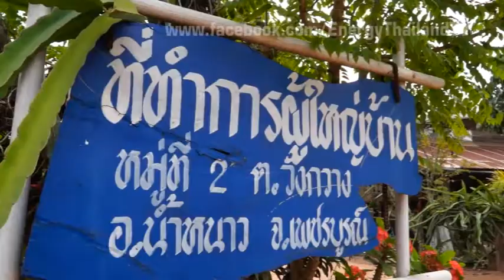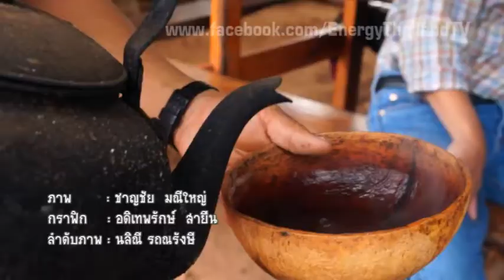597 พลังงานจากสมอง และสองมือ - รู้ค่าพลังงาน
หลายภูมิภาคของไทยนำวัสดุเหลือใช้ทางการเกษตรมาเปลี่ยนเป็นพลังงานทดแทน จนสามารถลดค่าใช้จ่ายในครัวเรือนลงได้อย่างน่าภูมิใจ

ติดต่อคุณพิชญ์สุกานต์  โทร.083-619-3085